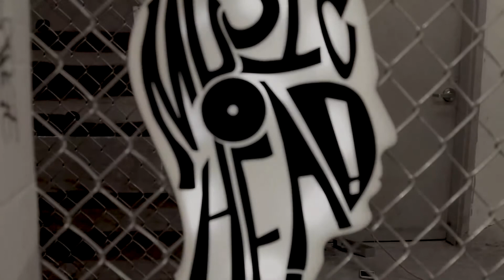The Music Head - Chassidy